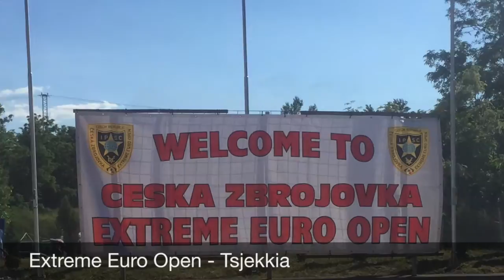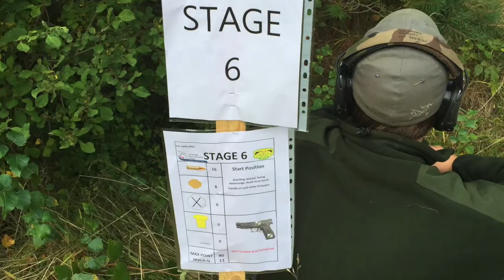IPSC - Sesongen 2015 - Esp1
2015 sesongen sett igjennom mine linser :)